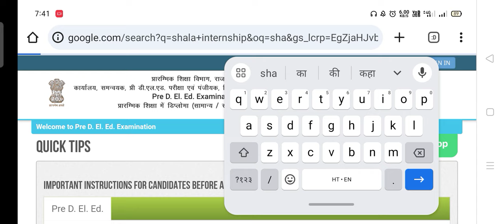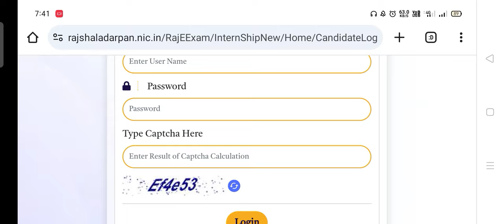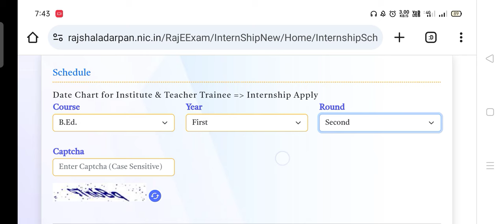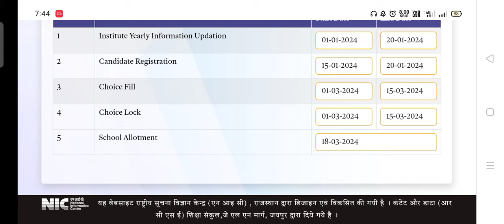bed internship school allotment kaise dekhe | bed internship school allotment 2024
Bed Internship School Allotment 2024 | Bed internship school allotment kaise dekhe | Internship 2024
bed internship school allotment | bed internship school allotment kaise dekhe |Internship allotment | internship school allotment letter kaise nikale | bed internship file kaise banaye
internship school  joining documents | internship school join karne ke liye application
 internship School Allotment 2024 | B.ed Internship School Allotment 2024 Kaise Nikale
Internship school joining documents Application | Internship School Allotment letter kaise nikale BED / BA BED / BSC BED / BSTC INTERNSHIP 2023
bed internship school allotment kaise dekhe |

bed 1st year internship application
bed 2nd year internship 2022
bed 2nd year internship application
bed internship joining application
bed internship school allotment 2022
bed internship relieving letter application
b.ed internship school joining application
bstc internship 2022
bstc 1st year internship application
bstc 2nd year internship application
bstc internship school joining
bstc internship school join application
bstc internship school allotment application
how to write internship application
how to write internship school join application
internship application
internship application letter sample
internship ke liye application in hindi
internship letter application
internship for college students
internship joining application
internship joining application in hindi
internship joining hetu application
internship joining hetu prathna patra
internship joining letter
internship join karne ke liye application
internship school joining letter
internship school joining application in hindi
internship school join application kaise likhe
internship school me join karte time application kaise likhe
school internship application
school internship joining application in hindi
school joining application
school joining letter for teacher
school joining process for internship
school join karne ke liye application
school join karne ke liye application in hindi
school join karne hetu application kaise likhe
shala darpan par school allotment kaise dekhe

😍Insta:- Viku the bad boy